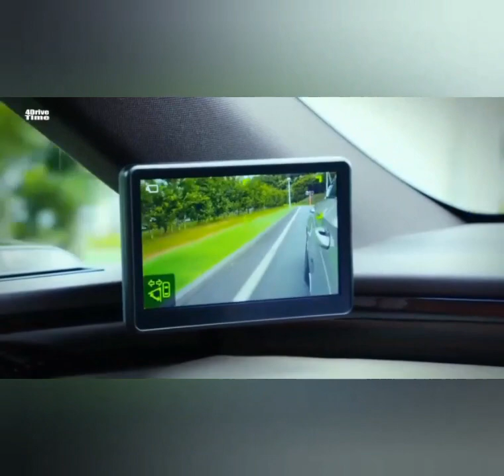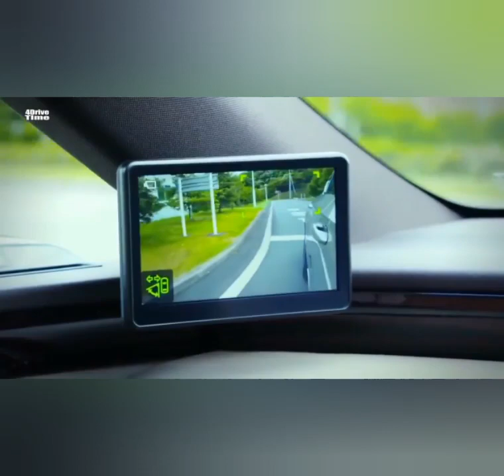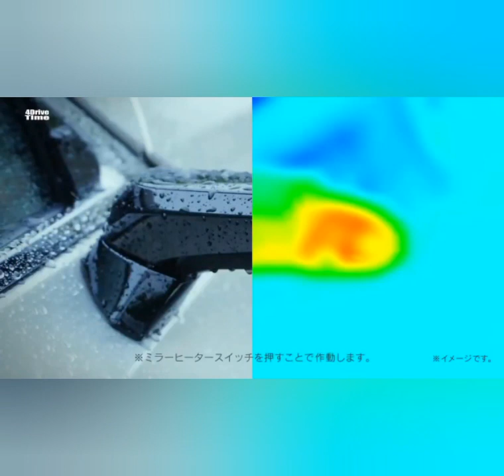Otomobillere teknolojik kamera, Camera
Otomobil için yan ayna yerine kamera, Camera otomobil aksesuarları